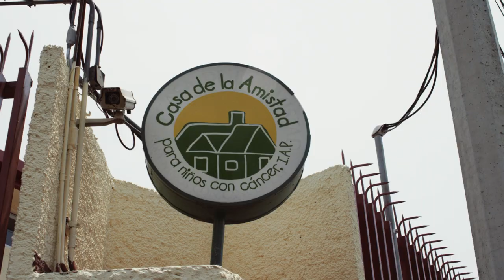BD Volunteer Service Trip 2019 - Mexico (Extended)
Hear the stories of BD associates participating in the recent Volunteer Service Trip to Casa de la Amistad in Mexico.

All BD associates are invited to apply to participate in the life-changing experience of BD Volunteer Service Trips. This transformative program allows BD associates to take several weeks away from work to participate in BD-sponsored service trips that seek to strengthen health systems in developing and emerging countries. BD strategically partners with non-profit organizations and NGOs to implement the program, empowering associates to share their expertise and passions to help improve the overall quality of life for vulnerable populations.